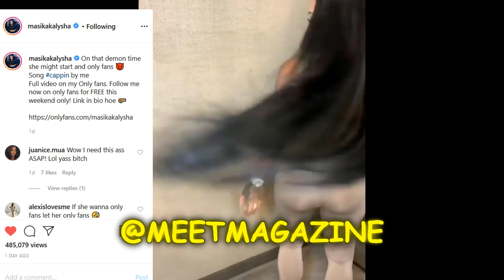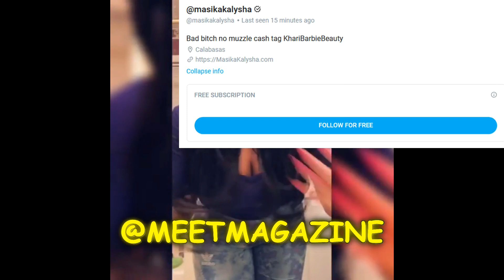Masika Kalysha ONLY FANS PAGE!